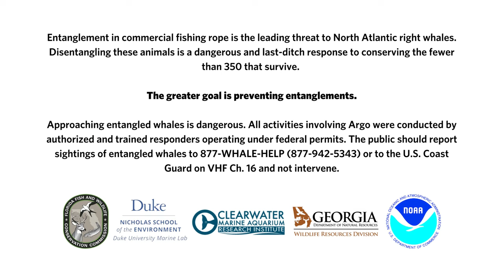Georgia DNR Biologists disentangle endangered right whale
Video by GDNR w/ NOAA permit #24359